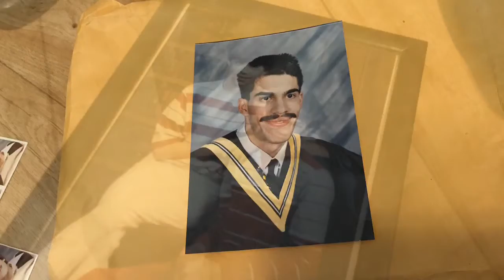The Many Faces Of Me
Through the years schoolwise...